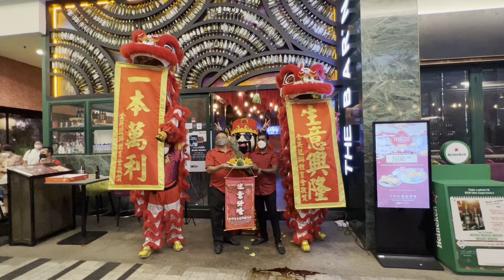CNY 2022 - Kim Ying drunken lions at The Barn Mid Valley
CNY 2022

Double lion dance ground performance with drunken lion routine by Ampang Kim Ying at The Barn, Mid Valley.

CNY Day 9
9th February 2022